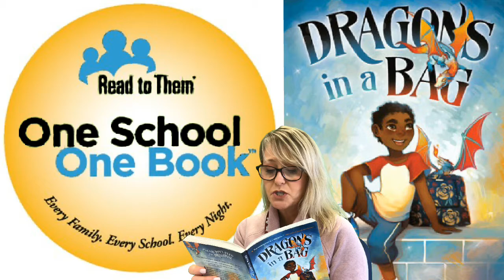Chapter 5 (Read by Ms. McQueen)